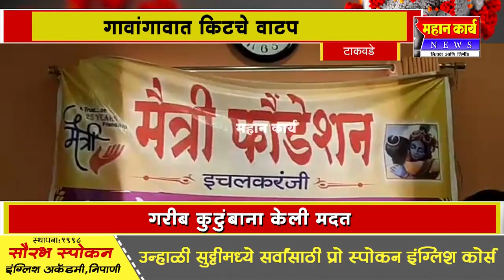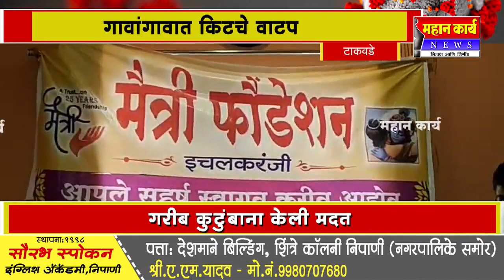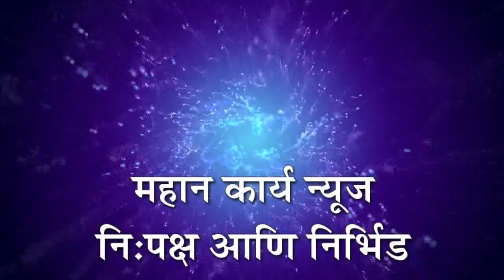मैत्री फौंडेशनचा शिरोळ तालुक्यात मदतीचा हात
टाकवडे - मैत्री फौंडेशनचा शिरोळ तालुक्यात मदतीचा हात